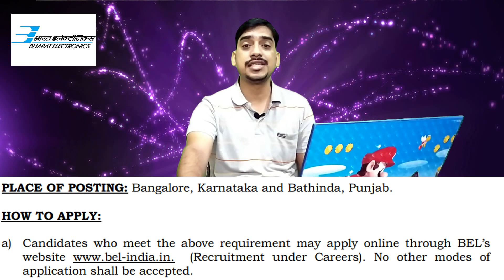Bharat Electronics Limited Recruitment for B.E/B.Tech | ECE and ME | No GATE | in Hindi by Mech Zone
Bharat Electronics Ltd., a Navaratna Company and India’s premier professional electronics company, requires Electronics & Communication and Mechanical Engineers on contract basis for a period of ONE year for its Electronics Warfare and Avionics SBU
of Bangalore unit.

About: Mech Zone is an educational channel providing free of cost video lectures to the students of Mechanical, Civil, Material Science, Chemical, Production and Industrial Engineering branch.

We regularly post videos related to job updates and competitive examinations.

Complete Video lectures for Mechanical, Civil, Material Science, Chemical, Production and Industrial Engineering: